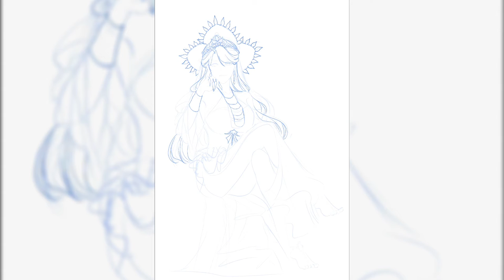DIGITAL PAINTING TIMELAPSE // ℂ𝕠𝕞𝕞𝕚𝕤𝕤𝕚𝕠𝕟 #𝟘𝟛𝟙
Commission for @/tonguetwster (instagram)